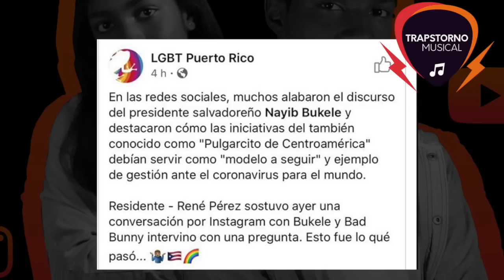REDIMI2 revela "PLAN DE BAD BUNNY con RESIDENTE"